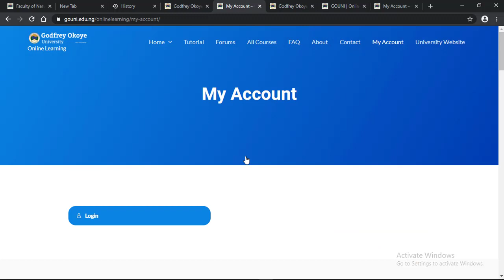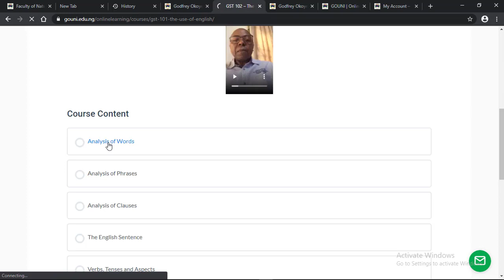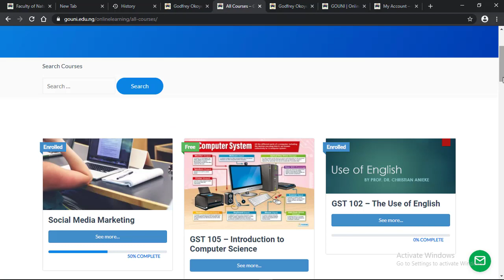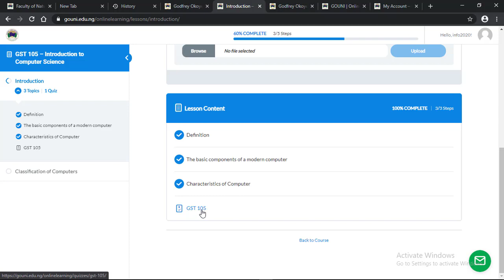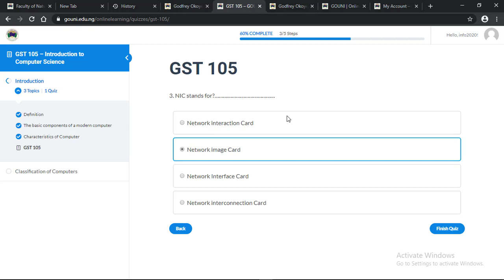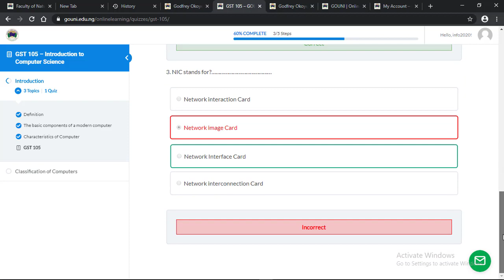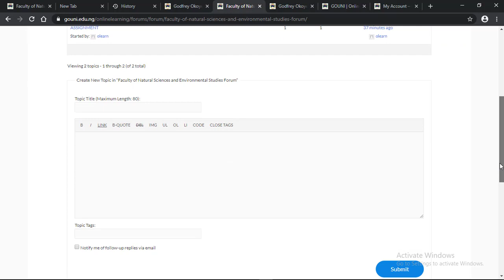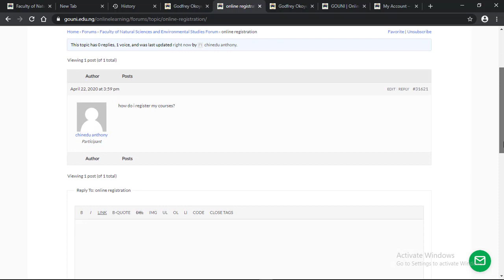HOW TO USE GOUNI ONLINE LEARNING PLATFORM 2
SUBMIT ASSIGNMENT, TAKE A QUIZ AND JOIN FACULTY FORUM FOR ONLINE DISCUSSIONS